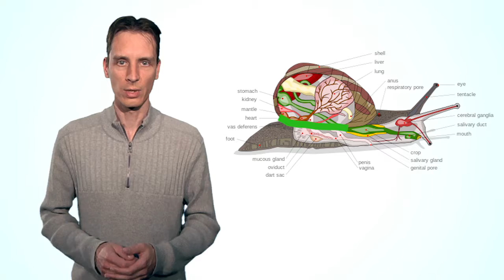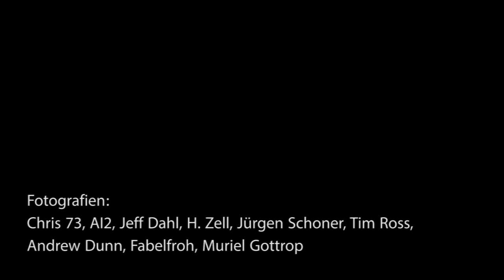Mollusca / Manteltiere erkennen (Schnecken und Muscheln)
Zoologie bestimmen leicht gemacht mit unseren Lehrfilmen. Schaut Euch in unserer grossen Videothek um. Aktuelles und Wissenswertes findet ihr auch auf unser Facebook-Seite "E-Learning Biologie Uni Göttingen" ! Schaut vorbei.